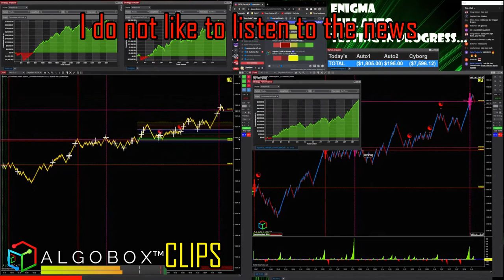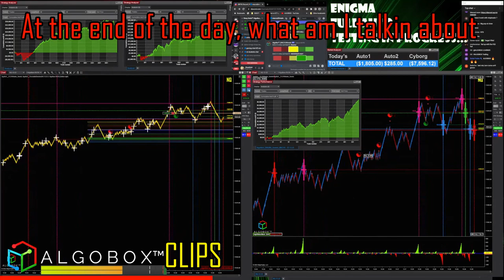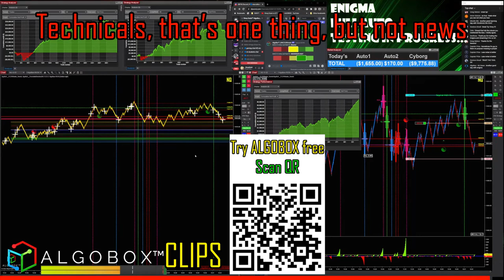How To Use News In Day Trading 🔴 What A Pro Trader Does 🔴 ALGOBOX PRO TRADING SOFTWARE TIPS